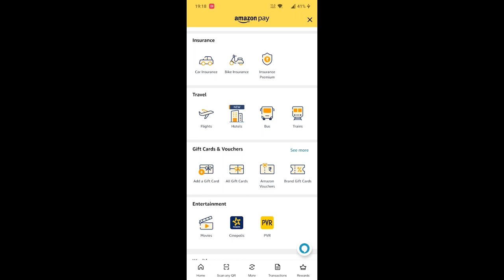How To Easily Get Money From My Haunted Minecraft Streams!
How you can get free money from my Minecraft streams!